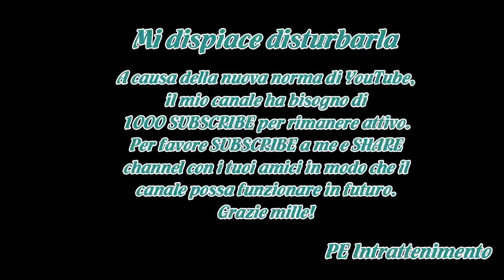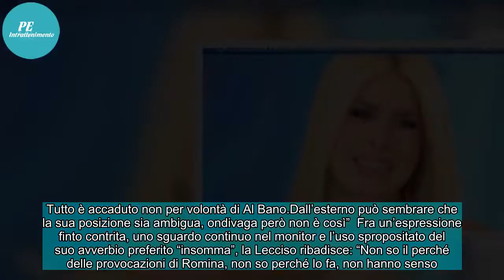Loredana Lecciso contro Romina, perdona Al Bano e ci ripensa: "Lo amo e torno a Cellino"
Loredana Lecciso si confessa a Domenica Live da Barbara D’Urso. Si è allontanata da Cellino San Marco perché aveva bisogno di una pausa di riflessione, ma ama e stima moltissimo Al Bano e rivela che presto tornerà a casa, a Cellino San Marco.

Completino rosa cipria e lunghe extension bionde, la com...